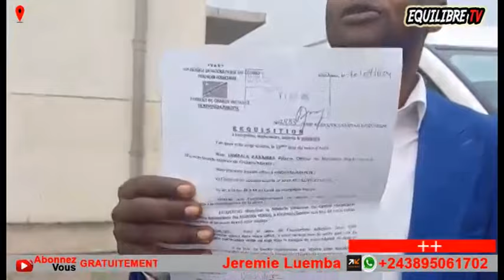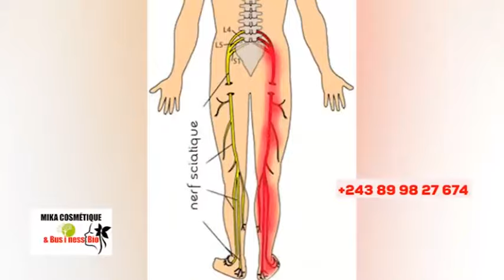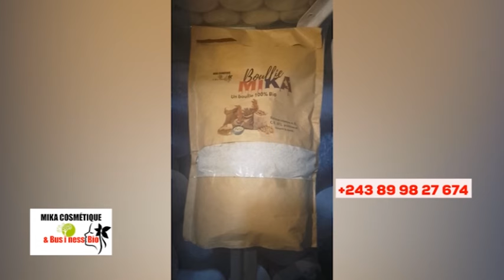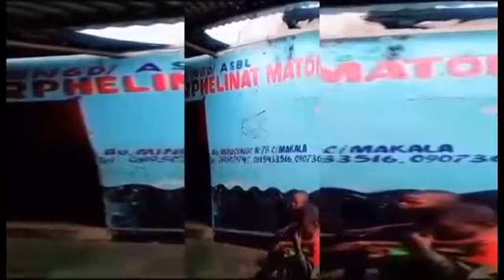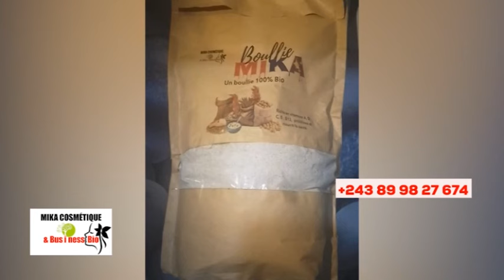🔥KINDOKI EXPOSÉ, FAMILLE YA PHARMA BA PANZI DOSSIER, ÉGLISE EN DANG£R, PAPA A MAUDIRE, BOLANDA